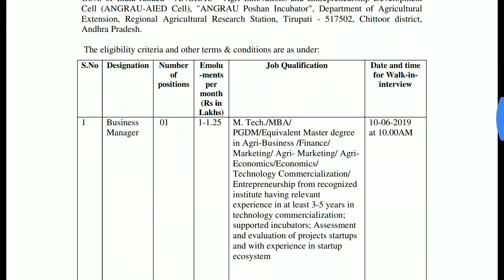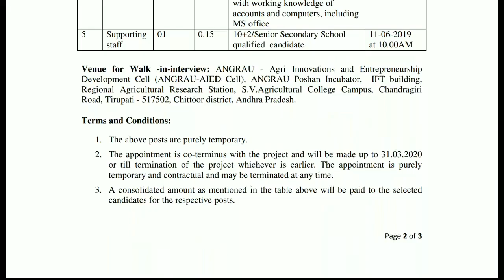ఇంటర్, డిగ్రీ తో యునివర్సిటీ లో ఉద్యోగాలు